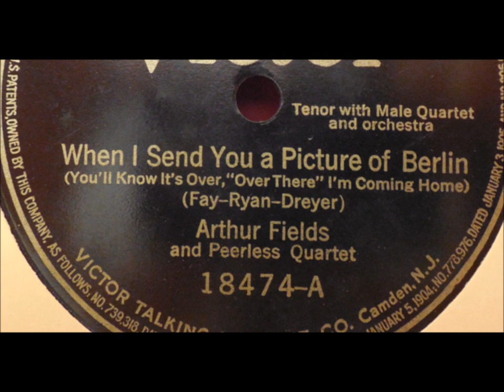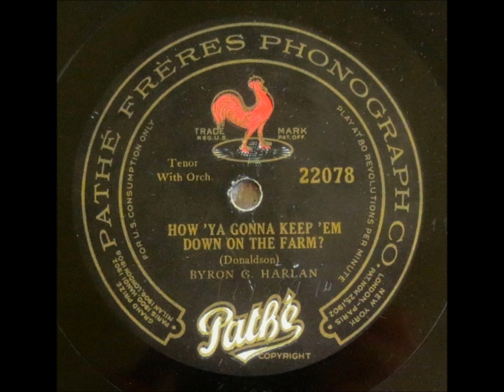Arthur Fields "When I Send You A Picture Of Berlin" on Pathé 20413 (1918) World War I song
When I Send You a Picture of Berlin (You'll Know It's Over, "Over There")

Song by Frank Fay and Dave Dreyer.

Johnny Johnson feeling fit
Uniform and army kit
Johnny was a cam'ra fiend
Of that trip had often dreamed

Sweetheart crying at the pier
Said "I'm proud of you my dear"
Now you'll realize your dreams
Taking pictures of those scenes

Said John that's what I'll do
And I'll send them home to you

When I send you a picture of London
Then you'll know I've landed safely "Over There"
When I've send you a snapshot of Paris
You'll know I'm ready to do and dare (I'll do my share)

You'll know I'm thinking about you
When I send you my photo all alone
But when I send you a picture of Berlin
You'll know it's over, "Over There" I'm coming home

Sweetheart waving at the pier
Dried her tears and heaved a sigh
Said he'll come back, "bye and bye"

There are million at the pier more like him
Full of vim in fighting trim
Smiling when they sail away
Our debt to France they're glad to pay

We'll miss them all at home
But there's truth in Johnny's poem.

Arthur Fields sings "When I Send You A Picture Of Berlin" on Pathé 20413, issued in 1918 as the fighting in World War I was close to ending.

The baritone recorded many songs of a topical nature.  Stay Down Where You Belong fit the country's anti-war mood in late 1914 and 1915 (in it, the devil urges his son to remain "down below" - in Hell -  rather than venturing up to the earth's surface, where Europeans were fighting viciously), and when America was later engaged in the European conflict, Fields cut songs that reflected that change.

Interestingly, the popular Let's Bury The Hatchet on Columbia A2617 at first seems to call for peace until the title line is completed in the song's chorus: "Let's bury the hatchet in the Kaiser's head."  This remained in Columbia's catalog even after the war was over.

Another example of a song with topical lyrics is Meyer's San Francisco (Columbia A1699), recorded in 1915 to promote the Pan-American Exposition.

On March 15, 1917, Fields recorded Everybody Loves a 'Jass' Band, and when this was issued in July 1917 on Diamond Disc 50439, its disc jacket stated, "Do you love a 'Jass' band? Doubtless you would if you knew what one was.  You'll know all about it when you have heard this song.  'Jass' bands are all the rage this year in the 'Lobster Palaces' along Broadway."

A song associated with the singer is Bob Carleton's 1918 tune Ja-Da, which Fields recorded for Victor, Columbia, Edison, and other companies.  Victor originally announced to dealers in an advance list of records printed on December 31, 1918, that Ja-Da would be issued in March 1919 on the "B" side of Victor 18522, with the "A" side featuring Fields singing a comic stuttering song titled Oh Helen! (the list calls it "a good successor to Geoffrey O'Hara's K-K-K-Katy).

Ja-Da in fact was issued on 18522 but Billy Murray's Alcoholic Blues was on the "A" side.  Victor executives obviously judged at the last minute that the song was potentially offensive since stuttering in the chorus reduces the name "Helen" to "hell" and the word "damsel" to "damn."

Other companies did issue versions.  Fields sings Oh Helen! on Edison Diamond Disc 50518 and Lyric 5138.  Ray Cummings, who wrote much promotional literature for Edison, states on the Diamond Disc jacket for the song, "There something the matter with you if you can't laugh at it.  And I don't very well see how anyone could be offended at it either for it isn't profane and it isn't vulgar."

In 1918, as America suffered its heaviest casualties in Europe, Fields recorded mostly songs that reflected America's involvement in the European conflict.  They were incredibly popular and remained available into the 1920s, a few available as late as 1925.

Fields had enjoyed moderate success as a recording artist from 1915 to 1917 but was prominent in 1918 and 1919.  Whereas the May 1918 Victor catalogue listed only Fields' Along Came Ruth and offers no biographical lines, the 1919 catalogue lists five more selections, including When I Send You A Picture of Berlin (18474) and Oui, Oui, Marie (18489).  Irving Kaufman recorded a competing version of Oui, Oui, Marie on Columbia A2637, but Fields' version proved the more popular.  Fields also recorded it for Pathe 20424.

Victor's 1919 catalogue states, "When America entered the war, [Fields] promptly placed himself at the service of his country, and did great work in recruiting the old Seventy-first Regiment."

He became exclusive to Emerson beginning in September 1919 and was never afterwards an important Victor artist, but Victor for a few years afterwards kept in its catalogue the older Fields records that refer to the war.

Victor's 1922 catalogue lists fifteen titles sung by Fields and adds the cryptic line, "He has gained honestly the great reputation he now enjoys."